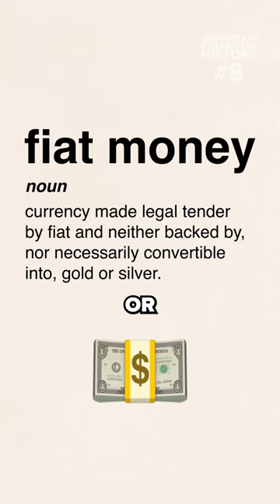Ever imagine a world where money isn't tied to gold?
@FloQast Studios assorted comedy bits, video sketches, music videos, and feature length productions relating to the mostly unknown world of accounting and the professional accountants working in the industry.

We are a full-scale production arm of FloQast, Inc. designed to create entertaining, engaging, and educational content by accountants, for accountants. An underserved demographic of the finance industry, accountants lack creative content to which they’re able to relate. FQ Studios has set-out to transform this industry by curating high quality content that shifts the stereotype about accounting and accountants. FloQast Studios is the place where accounting and entertainment collide. It's not accounting content -- it's accountant content.